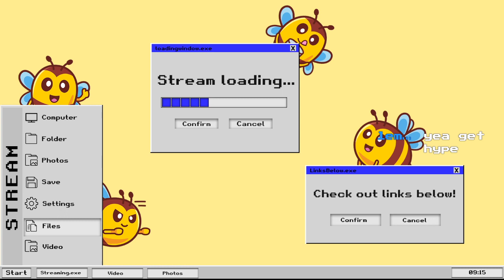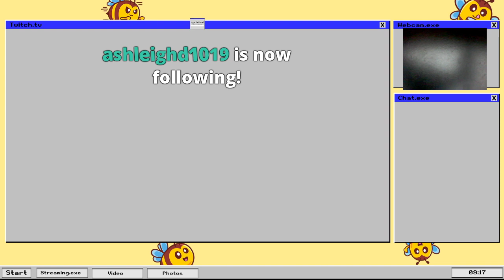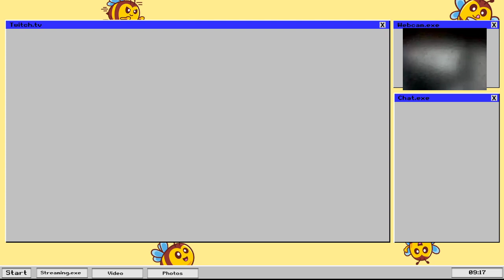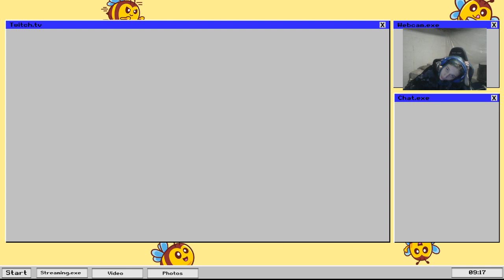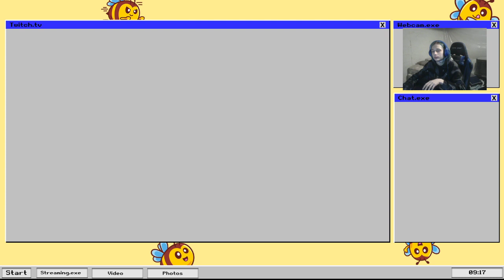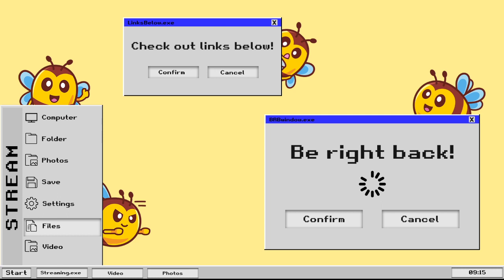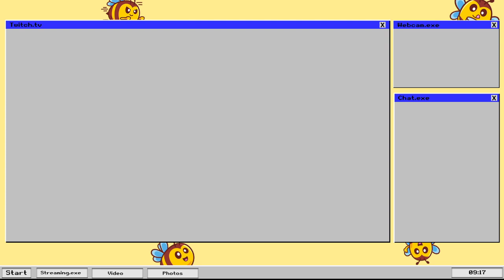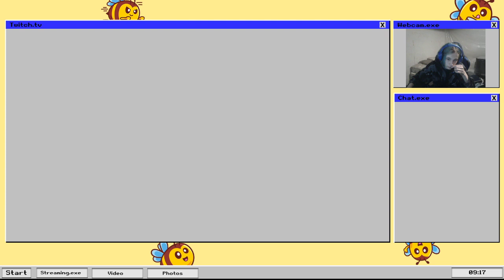Bee and Stuff | Road to Affiliate | Come Chill | SMPserver VOD